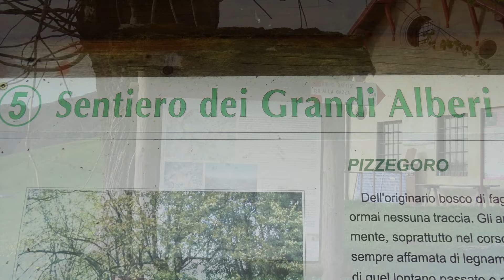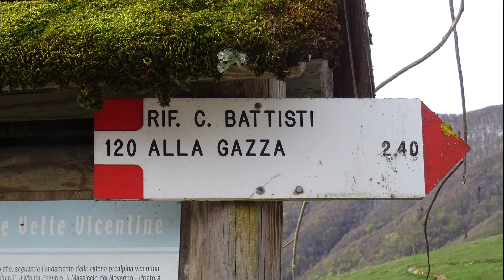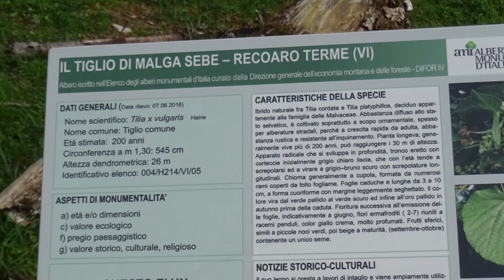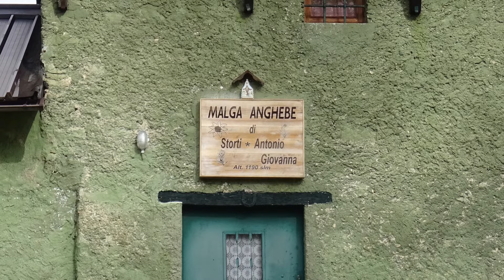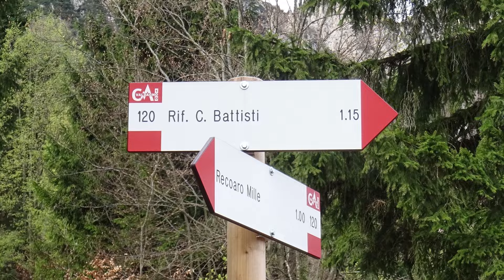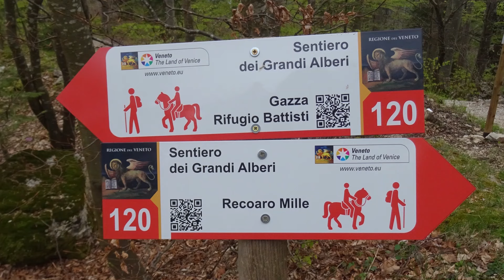Sentiero dei Grandi Alberi - Da Recoaro 1000 (Piccole Dolomiti) un percorso fra alberi plurisecolari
DESCRIZIONE DEL PERCORSO
Si parte dal parcheggio presso gli impianti di risalita invernali di Recoaro 1000 e si segue costantemente il sentiero CAI 120 fino al rifugio Battisti alla Gazza. Si passa per molti degli alberi secolari con relative tabelle, anche se il sentiero dei grandi alberi non coincide esattamente con il 120. Il ritorno avviene per la via di andata, noi abbiamo fatto una deviazione per visitare il villaggio cimbro di Case Asnicar.